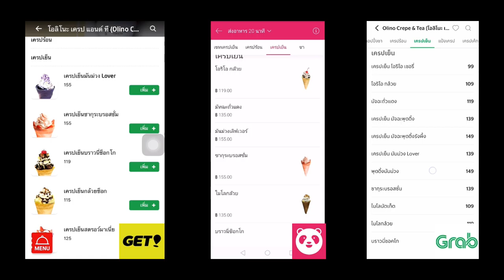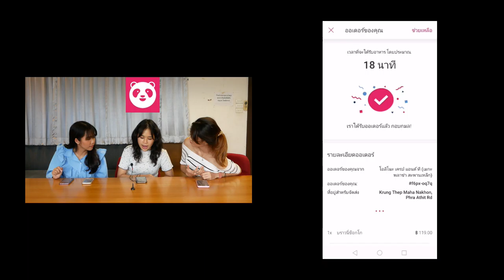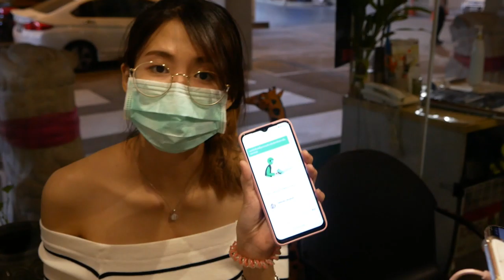4 Food Delivery เจ้าไหนส่งไวสุด!! : แกะซอง 9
ช่วงนี้แม้หลายๆ บริษัทจะเลิก Work From Home กันแล้ว แต่ก็ปฏิเสธไม่ได้ว่าหลายคนคงติดการสั่งอาหารผ่านแอปพลิเคชั่นในโทรศัพท์มือถือจนเคยชินไปที่เรียบร้อย "แกะซอง" เลยอยากจะลองทดสอบแอปทั้ง 4 เจ้า ได้แก่ Get , Line Man , Grab และ Food Panda ประชันกันไปเลยว่าแอปไหนจะมาส่งไวที่สุด โดยโจทย์คือการสั่ง "เครปเย็นบราวนี่ช็อกโก" ร้าน "โอลิโนะ" สาขา เมก้า พลาซ่า ย่านวังบูรพา แล้วแอปใดจะเป็นผู้ชนะในศึกครั้งนี้? อยากรู้ต้องคลิ๊กชมจ้า